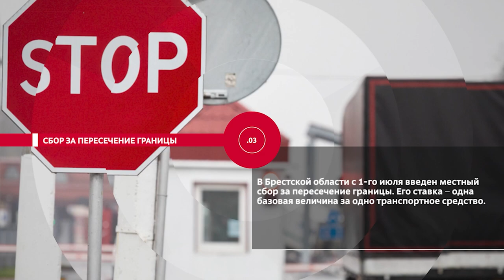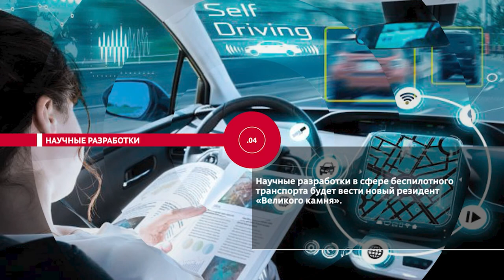НОВОСТИ ЭПИЗОДЫ 17 06 2021